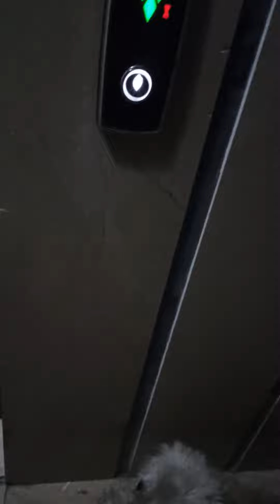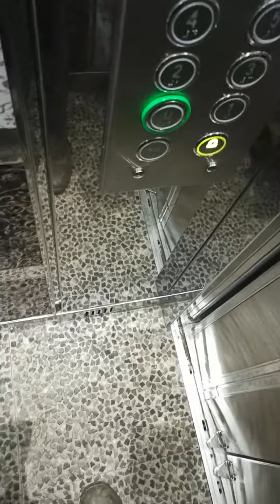Asansöre Kendi Bindi | Akıllı Köpek Lucky ile tanışan Defne Kızım (Yeni Video)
Bu videoyu izleyerek, şehirde gezinirken beklenmedik bir karşılaşma yaşadık! Morali bozuk bir köpek olan Lucky ile karşılaştık ve ona yardım etmeye karar verdik. Lucky'nin güvenli bir şekilde evine ulaşması için ona eşlik ettik ve onu asansörle kendi evine bıraktık. Bu duygusal ve unutulmaz deneyimi sizinle paylaşmak için sabırsızlanıyoruz. İyi seyirler! 🐾✨